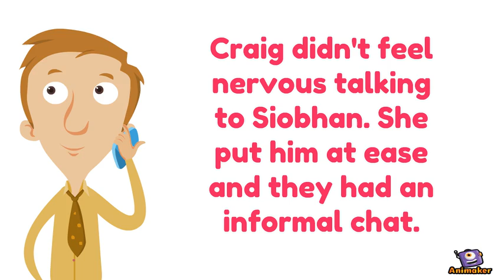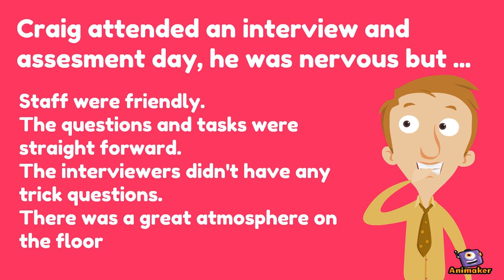Inspired Outsourcing - how to apply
A quick video to let you know our recruitment process, what to expect and to prove there's no reason you shouldn't apply today.